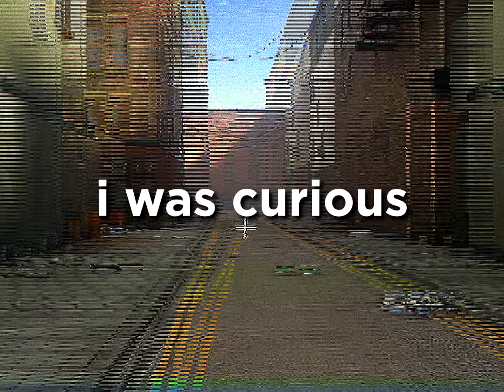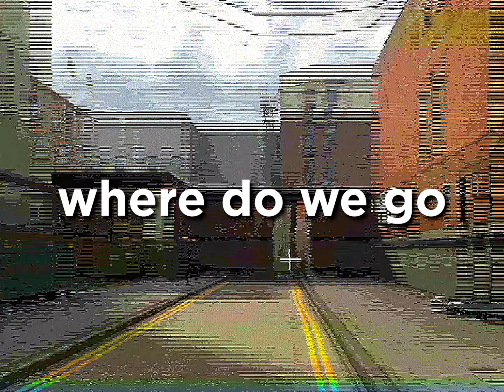no rock don't hit earth please bro | Paraedolon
8min video on the dot, not planned btw kinda goated fr, maybe ill have a good day because of this. chat could this be a sign chat, aint no way i got 8:00 on the dot frfr. aight either way im gunna go eat my chicharron with guac and hot sauce. my heart may stop but hey man it's tasty. also prob gunna shower and study for my chem class since im not doing very well in the class so very important to study for it